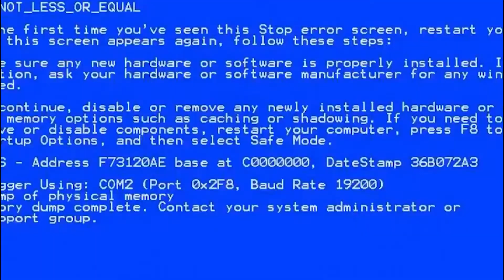i cant die